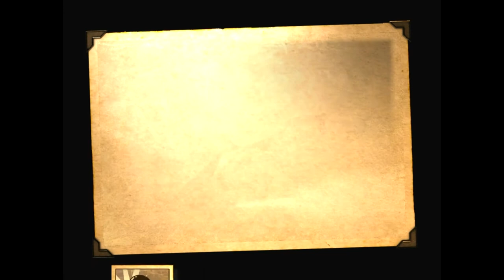Bioshock cap.6 -El pulmón del mar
La ciudad submarina de Rapture necesita un flujo constante de reciclaje de oxígeno. Esto se consigue gracias a Arcadia, el jardín multipropiedad (propiedad de Ryan y de sus cojones). El jardín es el principal centro botánico y suministrador de aire puro a toda Rapture. ¿Qué pasa si el pulmón del océano muere? Si las plantas se marchitan, los habitantes de Rapture recibirán su agónica muerte. ¿Como evitar el malvado complot de Ryan? ¡Vector Lázaro! ¡Esa es nuestra misión! Un compuesto milagroso capaz de devolverle la vida a Arcadia. Pero, para sintetizar esa cacota, habrá que encontrar un puñón de trastos, alcoholes y ácidos. ¿A qué esperamos? ¡Salvemos Arcadia! ¡Like por la breve familia de Atlas! ¡Y para más Bioshock!

¡Que no me metáis prisa, leche!